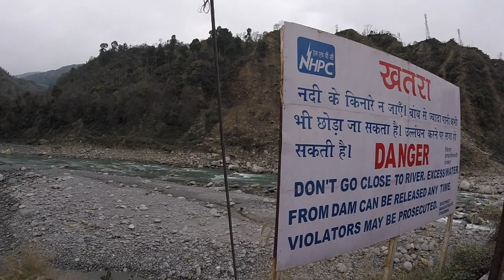khajjiar | Expectation vs Reality | Backpacking Himachal | Kamal Tanwani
Part 2 of my backpacking trip to Himachal Pradesh, In this video see journey from Dalhousie to Chamba and the struggle to reach Khajjiar in rain.